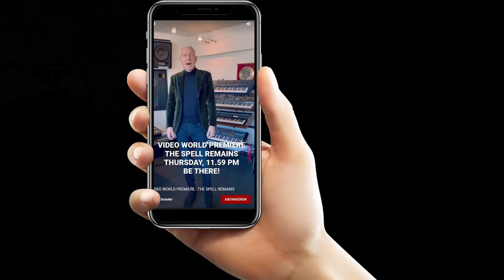Scooter - The Spell Remains in a Nutshell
keine Ahnung